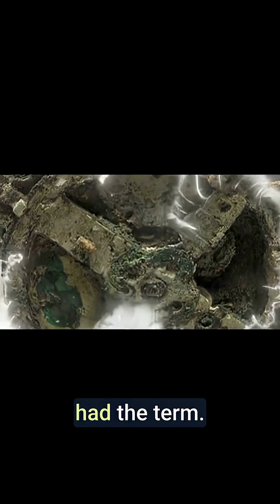Ancient Greek Computer Predicted Eclipses!🤯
Over 2,000 years ago, the ancient Greeks built a mysterious device that could predict solar and lunar eclipses with shocking accuracy. Discovered off the coast of Greece, the Antikythera Mechanism still baffles scientists today. Was this the world’s first computer?